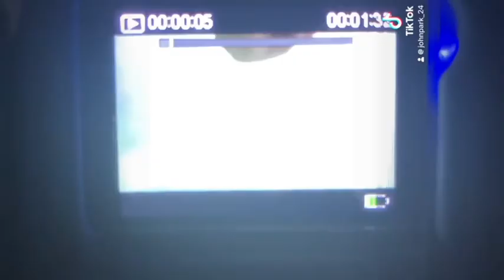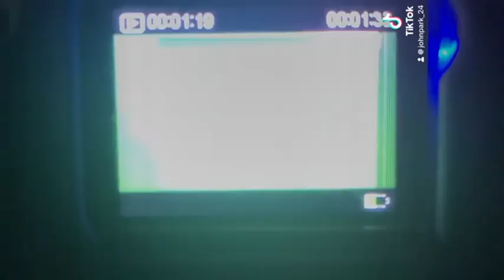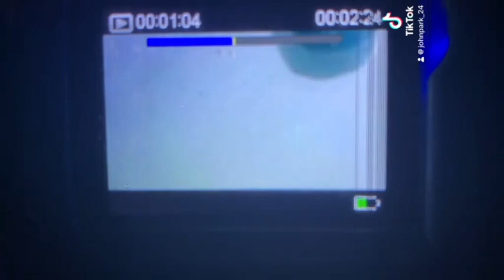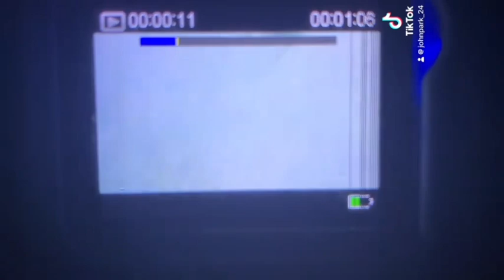Swim baby and Octopus M3gan 2024 underwater: silver lake 2: blue and pink octopus swim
While swimming underwater with 2 octopuses: blue and pink: swim baby farted while swimming